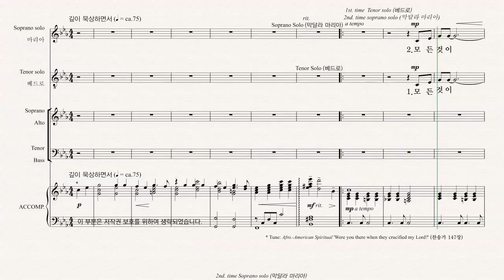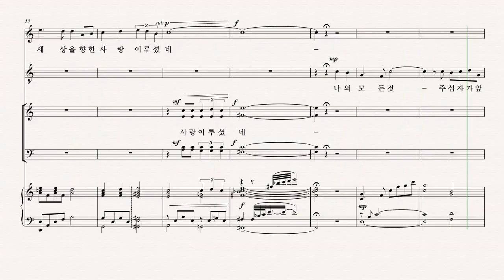[부활절 칸타타] 최지은 '그날' 02.십자가의 날 - A